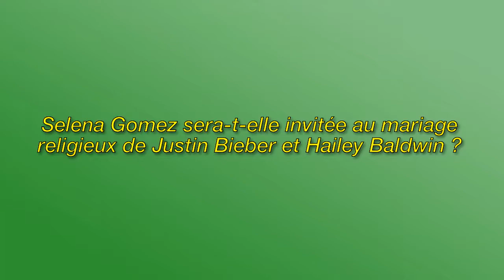Selena Gomez fera-t-elle partie des festivités du mariage de Justin Bieber et Hailey Baldwin ?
Image de la licence CC:
Https: // Plaughter.com